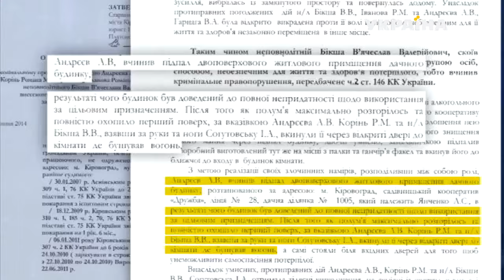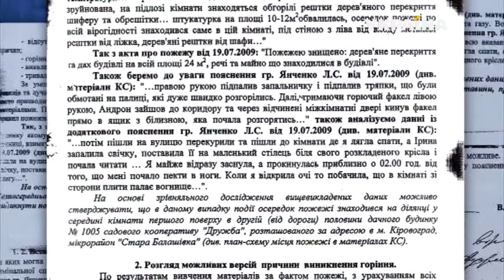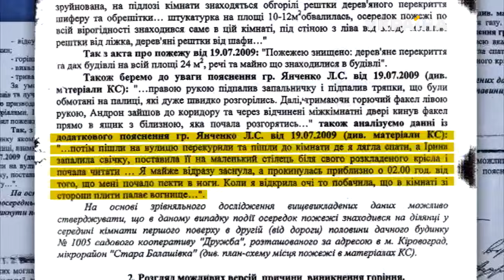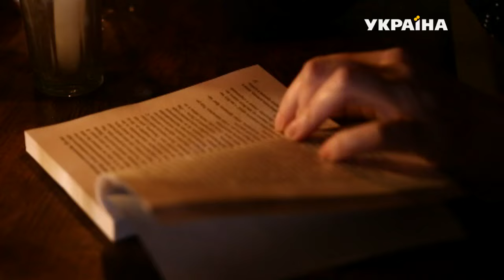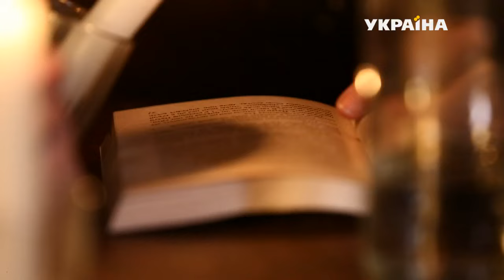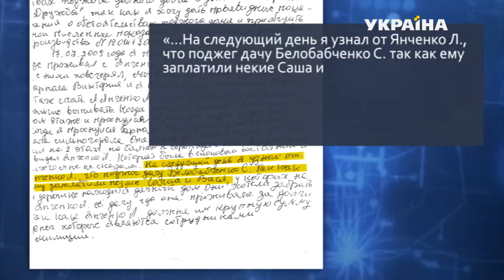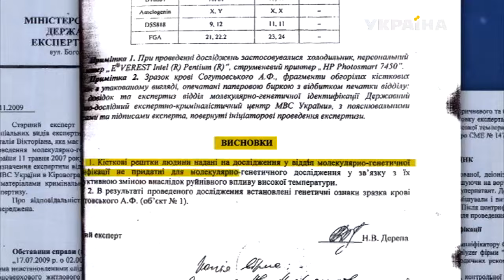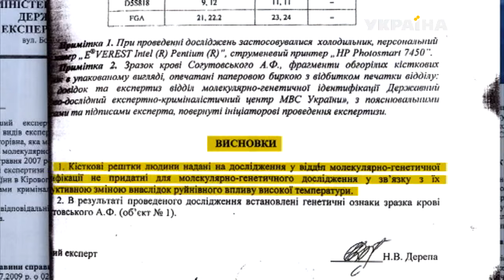Сожженная заживо (полный выпуск) | Глядач як свідок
Невероятно запутанное и до сих пор нераскрытое дело смерти молодой девушки, которая сгорела при пожаре в закрытом доме в Кировограде в июле 2008 года. Преступление случилось при свидетелях, но преступником никто не назван. 21 раз дело было отправлено на дорасследование.

Кто же все-таки мог так надругаться над Ириной Согутовской? Почему ее обгоревший череп нашли в нескольких сотнях метров от пепелища? Смотрите 24 февраля в 15:30 в программе «Глядач як свідок».

Не будьте равнодушными!